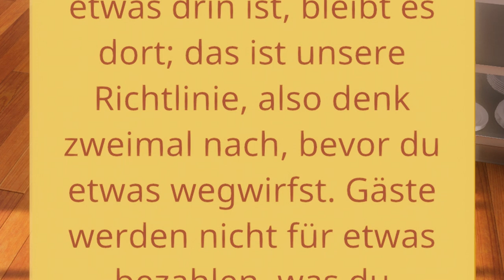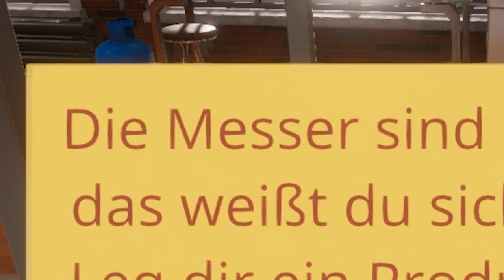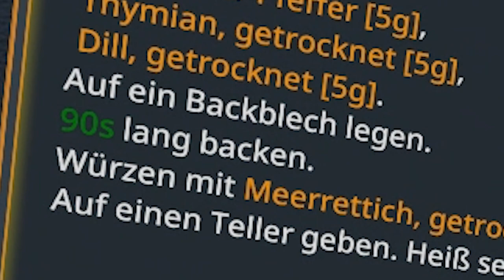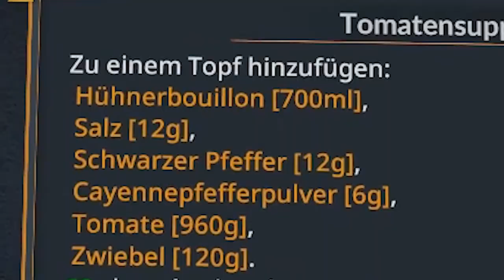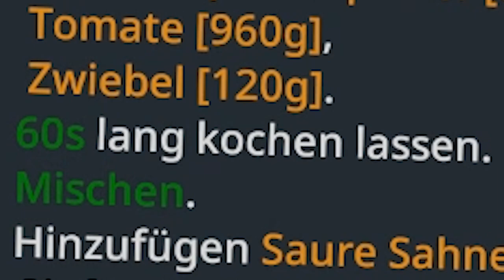DER BESTE KOCH